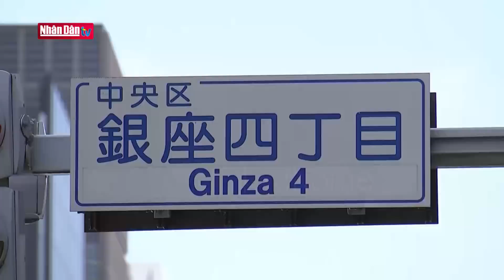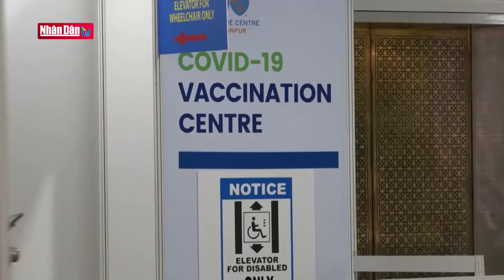Trung Quốc kiên trì với chiến lược “Không Covid”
Trung Quốc kiên trì với chiến lược “Không Covid” | Truyền Hình Nhân Dân
1. Dự Báo Thời Tiết Hôm Nay